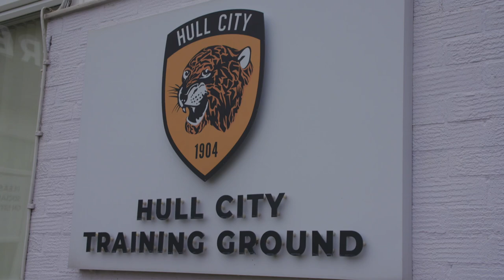Behind-the-Scenes | Liam's First Day